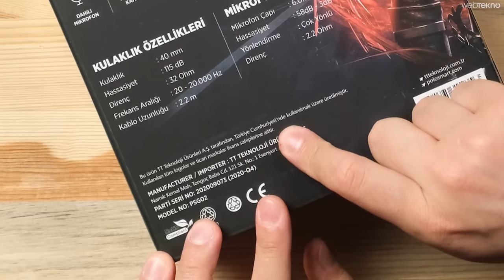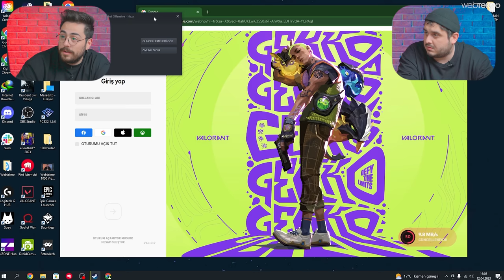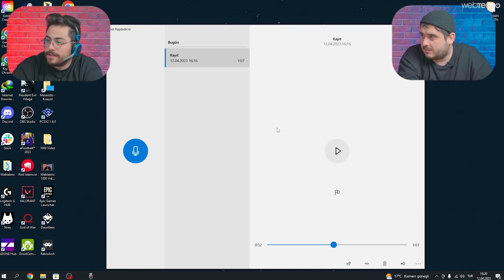İnternetin EN UCUZ Oyuncu Ekipmanlarını Aldık! 70 Liraya Profesyonel(!) Oyuncu Olduk!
İnternette satılan piyasanınen ucuz oyuncu ekipmanlarını inceliyoruz. Polosmart markalı oyuncu kulaklığı, Dexim oyuncu mouse'u, APPA mousepad ve Hytech oyuncu klavyesi bakalım nasıl performans gösteriyor? Herkese iyi seyirler!